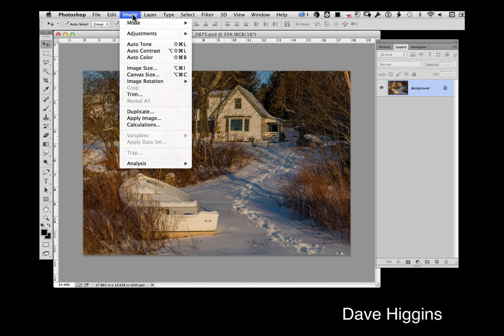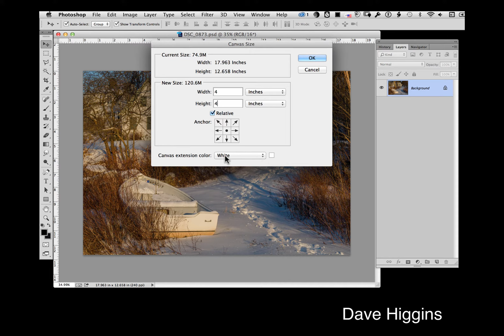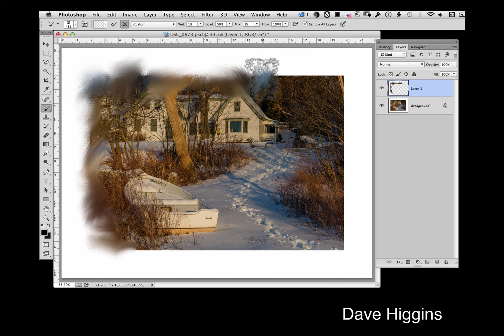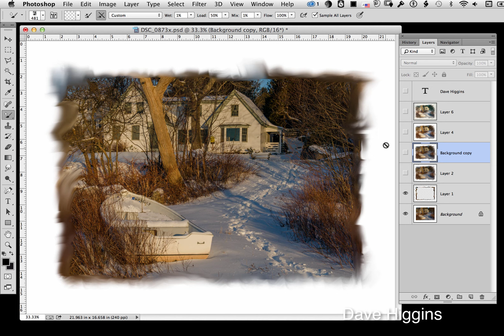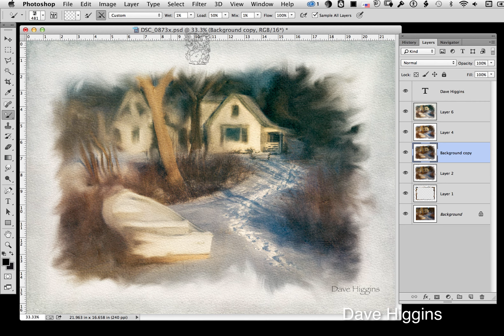Expanding the canvas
How to expand the canvas in Photoshop. To extend the area for making a photograph into a painting.